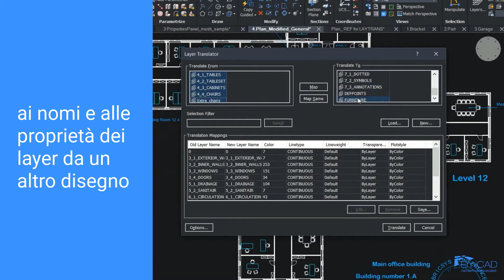Mappa automaticamente le strutture dei layer tra i disegni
Risparmia tempo per impostare la stessa struttura dei layer più e più volte. Mappa automaticamente i layer del disegno corrente ai nomi e alle proprietà dei layer di un altro disegno specificato con il comando CONVLAYER.